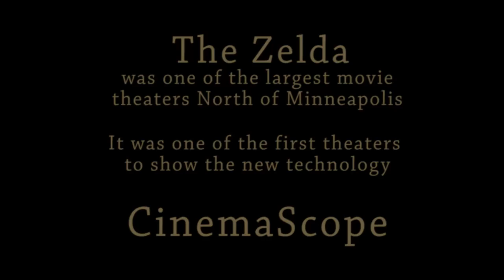Going to the Zelda - 1953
Zelda Theater - Grafton, North Dakota